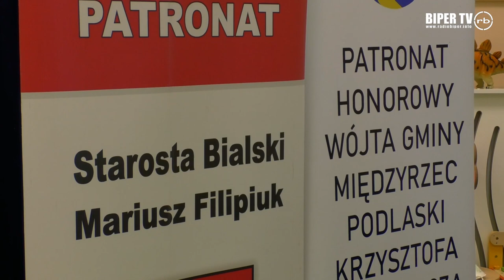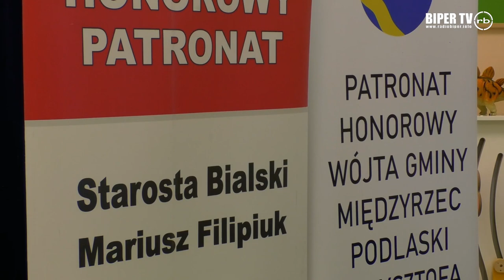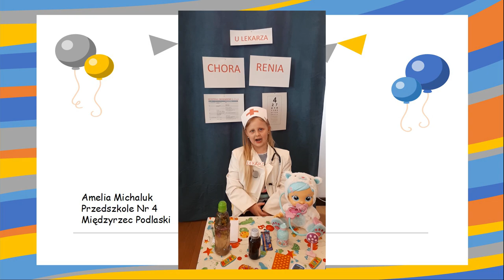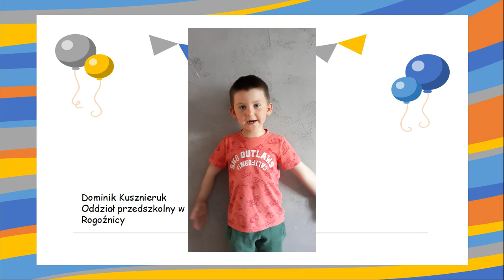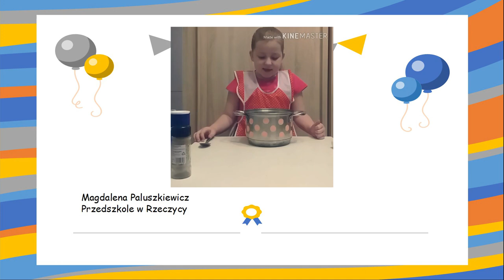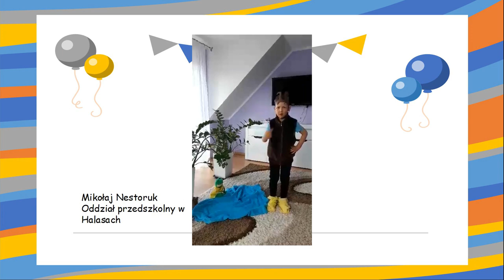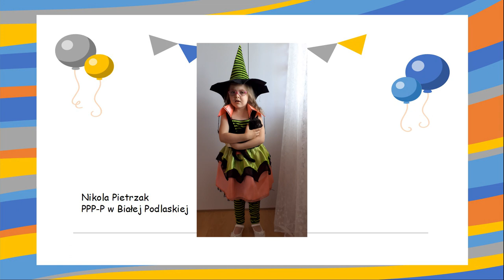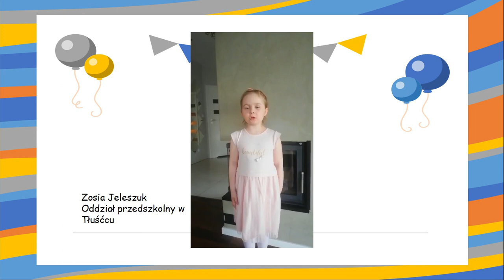Łamiemy języki mówiąc wierszyki. II edycja konkursu w Rzeczycy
27 maja 2020 r.